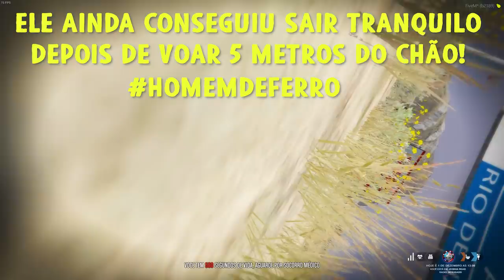GTA 5 ROLEPLAY BRASIL - RESGATE NA FAVELA! - *deu ruim d+++* - (10ª TEMPORADA EP 44)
Fala pessoal, bora assistir GTA 5 ROLEPLAY BRASIL - RESGATE NA FAVELA! - *deu ruim d+++* - (10ª TEMPORADA EP 44)